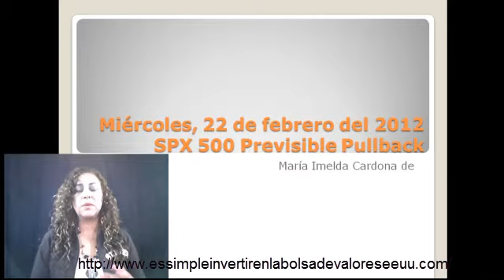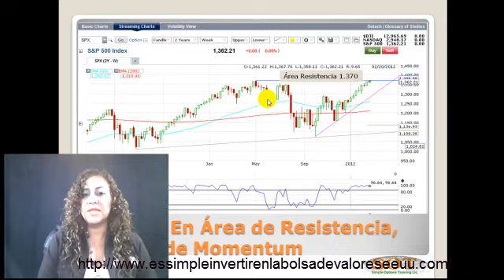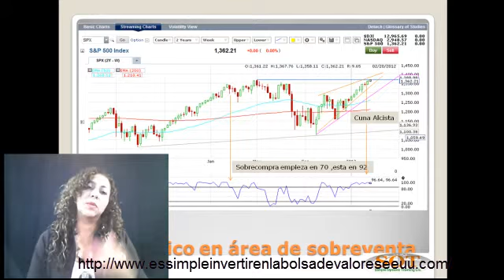Wall Street previsible pullback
En el siguiente video mostramos apartes de una sesión de Tutoría Grupal del curso sobre cómo invertir en la bolsa de valores de los EE.UU.  Donde se les enseña a los estudiantes en : Wall Street previsible pullback
Visita ahora